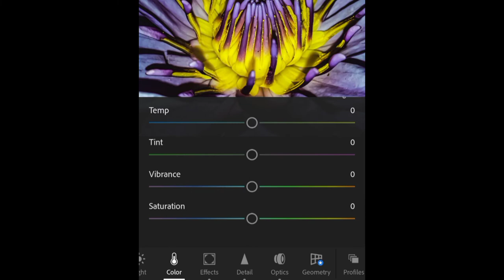free Adobe lightroom edits of closup shots